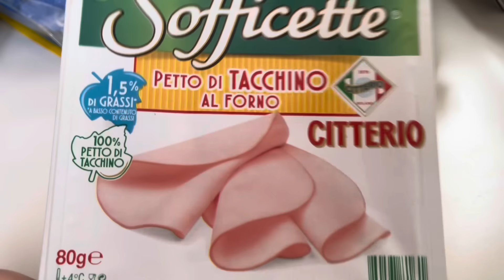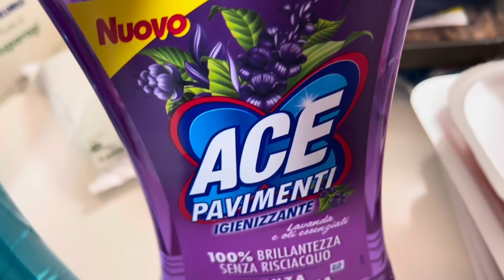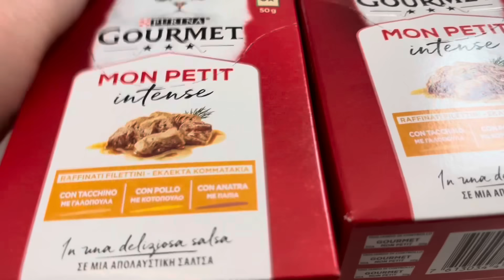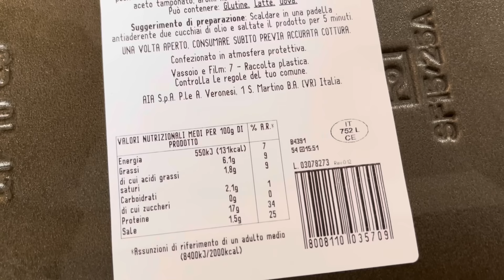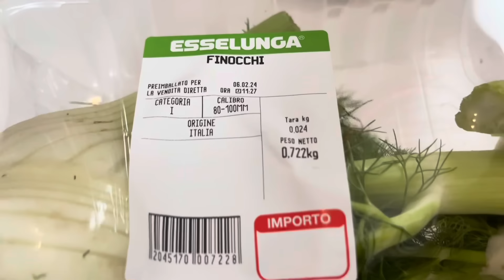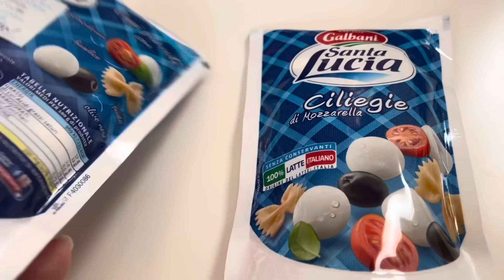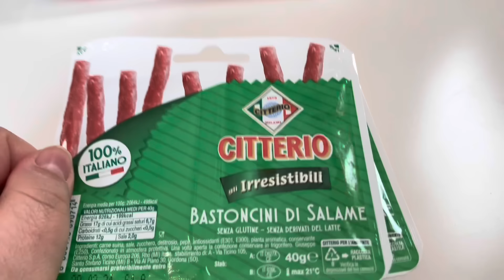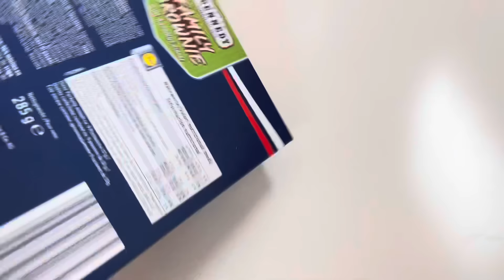VIDEO SPESA PORCELLOSO FATTO DA ESSELUNGA E LIDL!!!!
Ciao a tutti ecco un nuovo video spesa porcelloso fatto da Esselunga e LIDL!